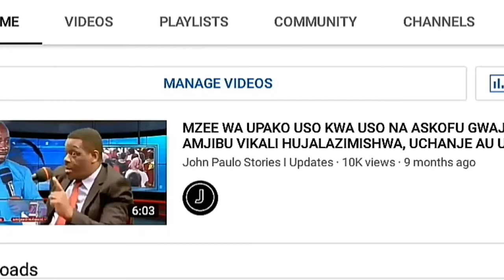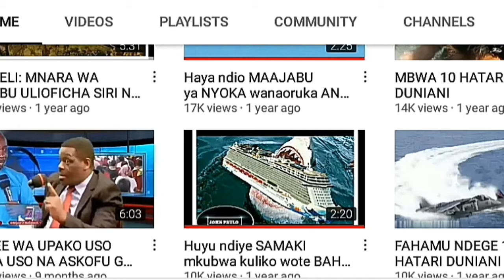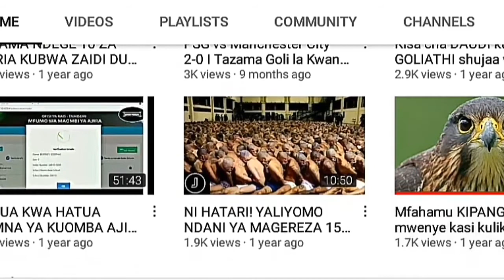Tottenham vs Leicester 6-2 | All Goal and Extended Highlights 2022 & 2023